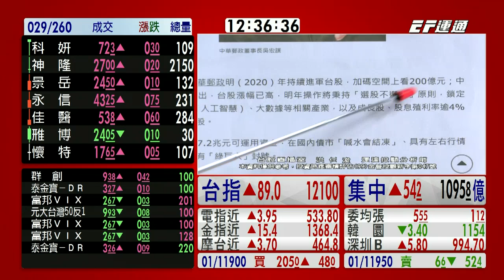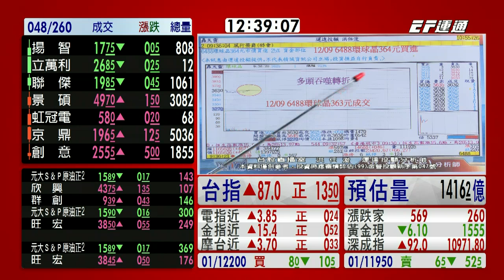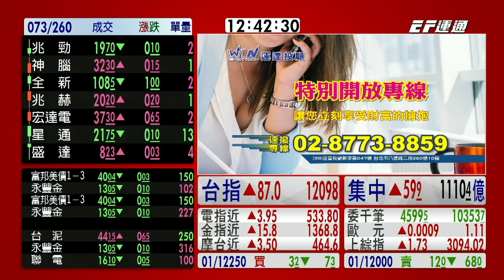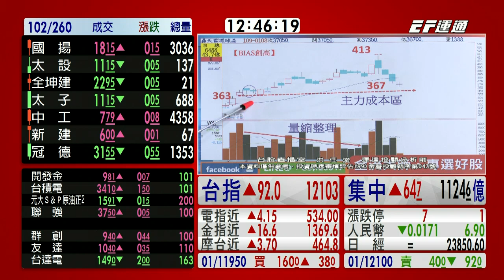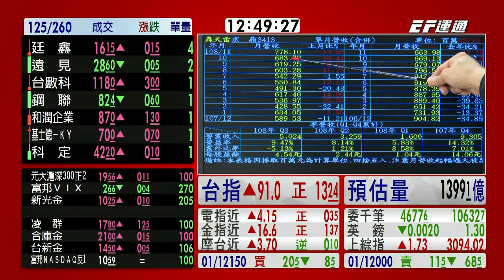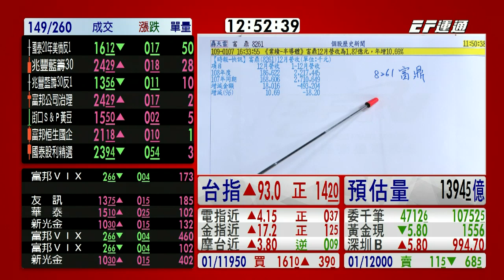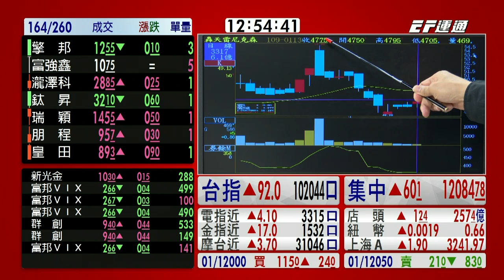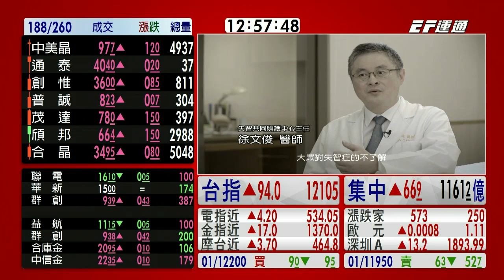20200113 1230 洪任浚 台股直播室